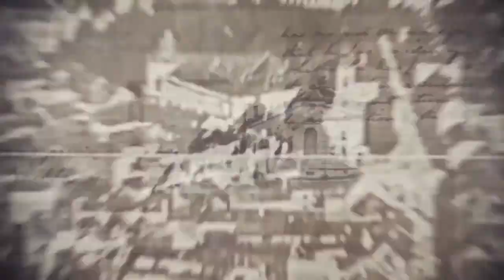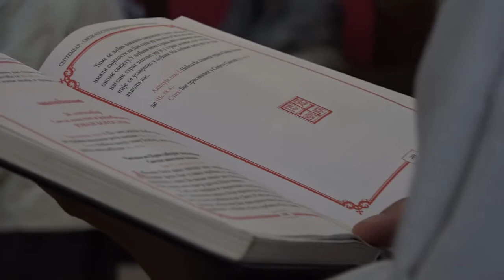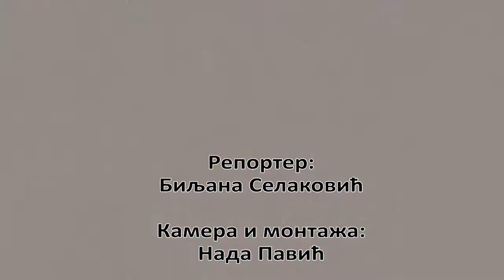Mitrovacke price 1210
Gradska M televizija obeležila je svoju slavu, Svetog Jovana Bogoslova, apostola reči i istine. Službu u Maloj crkvi u Sremskoj Mitrovici služio je protonamesnik Andrija Avakumović, koji je zatim osveštao prostorije televizije.